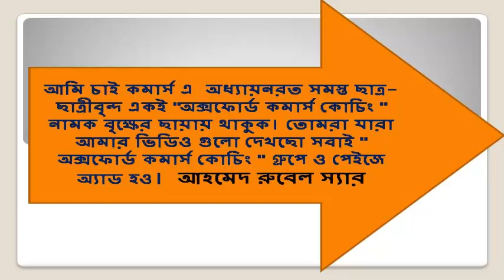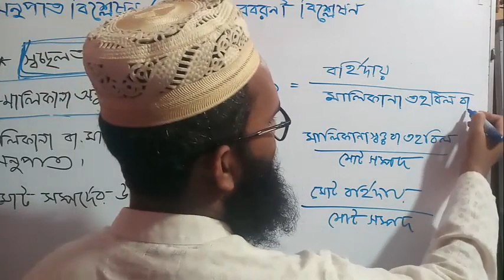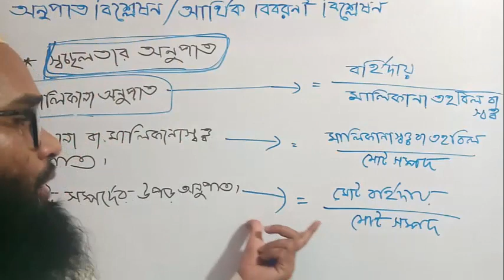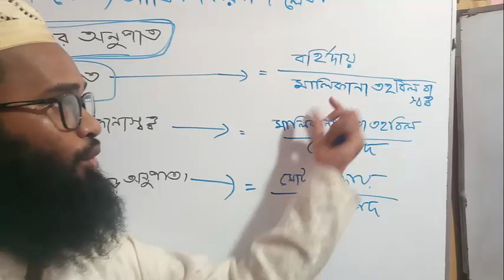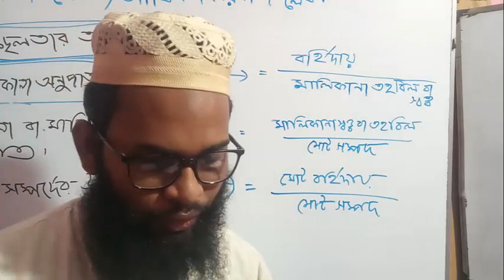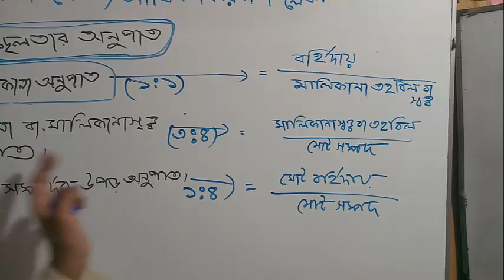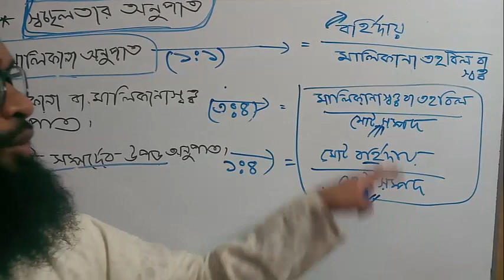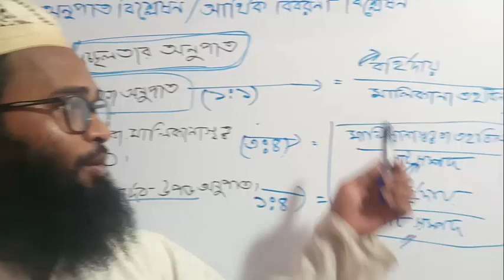accounting Second paper chapter-6: part-8: অনুপাত বিশ্লেষণ আর্থিক বিবরণী বিশ্লেষণ